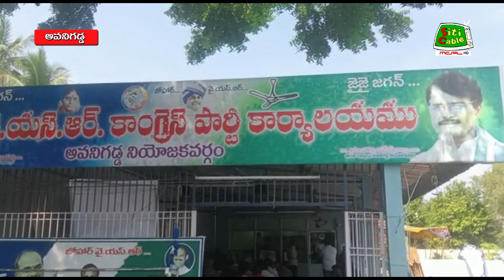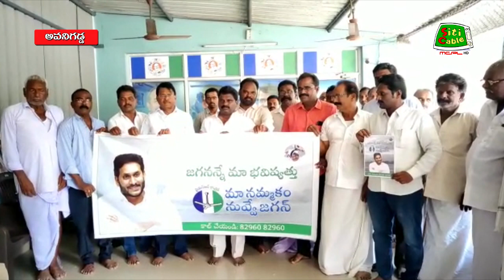05 04 2023 news after